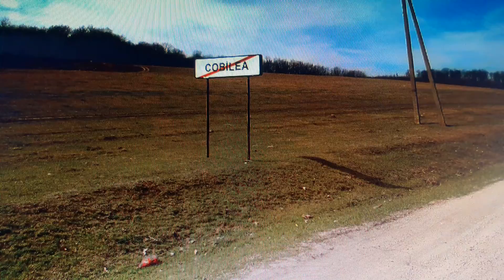Cobilea Special Cintec 2021